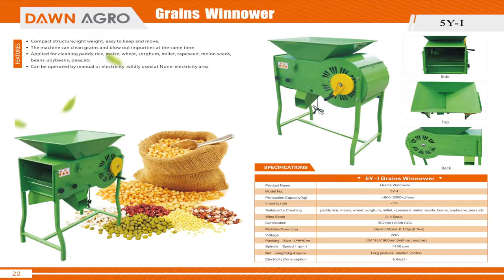Home use manual and electric Grains Winnower| Crops Cleaning Machine| Grains Blower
Are you headache when pick up impurities from Paddy Rice, Corn, Wheat, Millet? Here is the solution for small scale farmers.